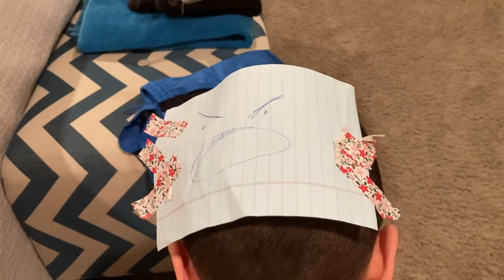Skit #4: Hairy Putter